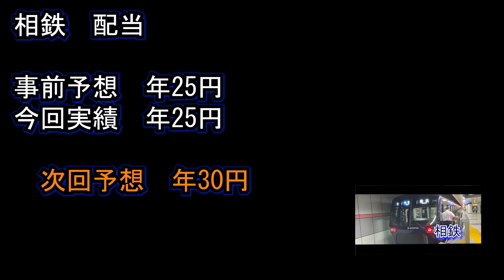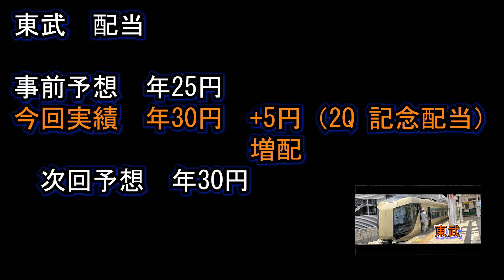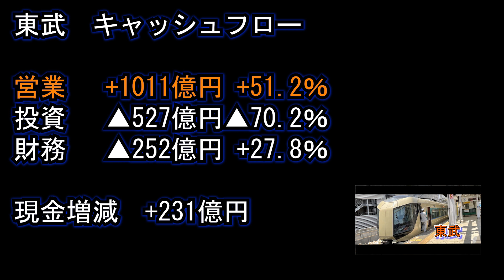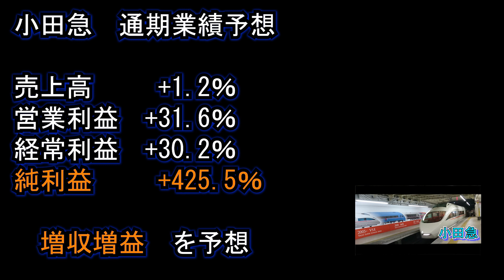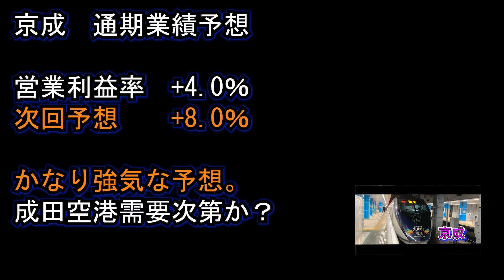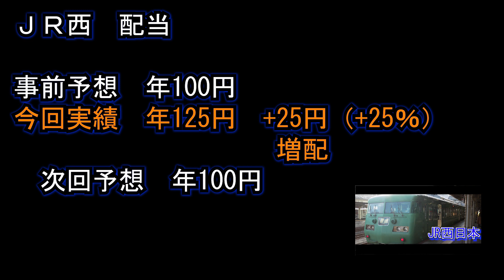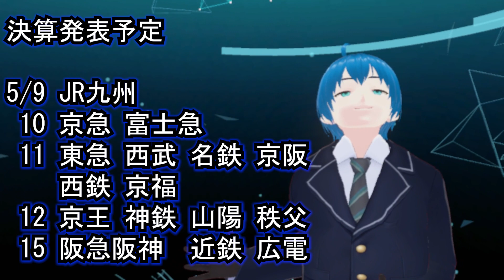鉄道決算まとめ 2023年３月期 前編(４月発表分）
鉄道会社の決算についてまとめました。今回は発表日付順に８社を取り上げます。
　JR東海0:00～　JR東日本1:35～　相鉄3:20～　東武4:25～　小田急5:25～　京成6:50～　JR西日本8:40～　南海10:30～

どんこめニュース410回

PostPrimeでは速報情報などを出していました。より速い情報が必要な方はPostPrimeへどうぞ→

・PostPrimeとは・・・YouTubeよりも低い条件で収益化ができる投資系SNSです。ゴールドメンバーシップでは投資に便利なツールが使える他、各クリエイターの有料登録に割引が適用されます。
◆招待コード：ZMZPOX1F　入力で有料機能などに使えるコインがもらえます。これが使用されるとプライムクリエイター達の収入になります。

オススメツール：Kaview
　株式口座の情報を読み込んで、自動で総資産・損益情報を管理することができます。招待コード入力で有料機能を１ヶ月無料で利用することができます
◆招待コード：jcG9